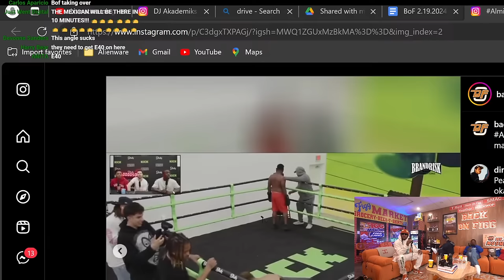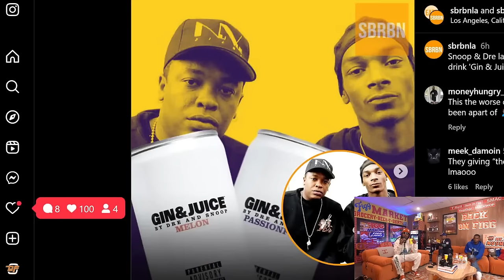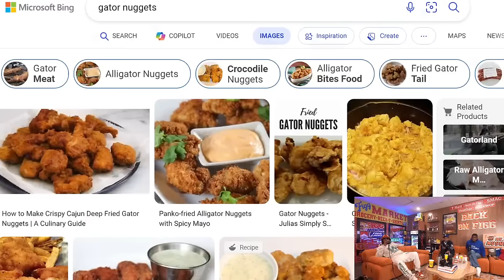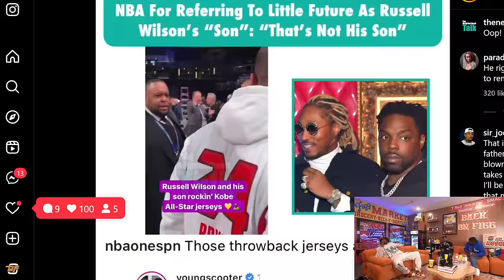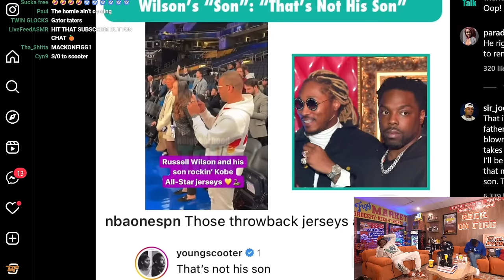BACKONFIGG Ep:146 Mexican OT Says He Loves his A$$ Ate Choosing Rap Over Country L.A Gun Laws & More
Ep:148 Mexican OT Says He Loves his A$$ Ate Choosing Rap Over Country L.A Gun Laws & More

BACKONFIGG EP 148 w/ That Mexican OT Timestamps

0:00 - Timestamps
0:39 - Intro
3:37 - Smac on why he wasn’t on the show Friday
10:23 - Trevor vs. Syxx
13:10 - MackWop under fire at The Apollo
17:31 - DW Flame vs. Bricc Baby
31:21 - Big Deal calls in to speak his opinion
37:34 - Super chats
48:05 - Freddie Gibbs spreading his cheeks
51:50 - All star game
57:45 - Smac on feeling like he might die during his foot surgery
1:00:30 - AirBnB guest is suing host for sending picture to his wife of him with another woman
1:05:16 - Latto denies smashing Quando Rondo
1:09:30 - Prime beats Gatorade at Walmart
1:12:46 - Almighty Jay boxing
1:18:01 - Donald Trump sneakers
1:20:51 - Kai Cenat wins streamer of the year again
1:26:08 - Snoop Dogg & Dr. Dre drop Gin & Juice drink
1:32:38 - Young Scooter says Russell Wilson is not the father of Future’s son
1:38:31 - That Mexican OT enters the stream
1:42:35 - OT on wanting kids
1:42:55 - OT on his relationship with his father
1:46:10 - OT on his father making him rap on beats as a kid
1:49:10 - OT calls out other artists dressing like cowboys
1:49:33 - OT on country music being the biggest genre
1:52:21 - OT on loving everyone and Texas not being racist
1:55:15 - OT admits to getting his a** ate
1:57:48 - Would you rather smash a midget or a taller girl?
2:05:10 - OT on Russ saying that artists fake their streams
2:10:04 - OT on if Killer Mike should be humble
2:18:10 - OT on being Pro guns
2:27:30 - Are you getting the chip in your head?
2:35:16 - Charleston White or Stinkmeaner in a fight
2:37:25 - OT on yanking dudes balls out during fight
2:41:10 - OT on Lefty Gunplay
2:43:31 - OT on what makes him happy, seeing everyone on his team shine
2:49:37 - OT on how he’d approach parenthood
2:53:51 - Mr.Mushies shout-out
2:58:11 - OT on his worst shroom loop
3:11:45 - OT on his favorite music genre
3:21:40 - Would you rather be a hero or a villain?
3:23:41 - Reacting to Smac’s Suavemente
3:28:30 - Smac on if his girl squirted on him yet
3:34:51 - OT on dude dying from choking on girl’s eyeball he was smashing
3:41:55 - Is Usher better than Chris Brown?
3:46:40 - Justin Bieber or Chris Brown
3:58:58 - OT on Eminem
4:02:21 - OT on Z-Ro being better than Tupac
4:13:28 - OT and his entourage leaves the stream
4:16:58 - Super chats
4:20:23 - Mnml shout-out
4:20:40 - Super chats
4:22:06 - Outro